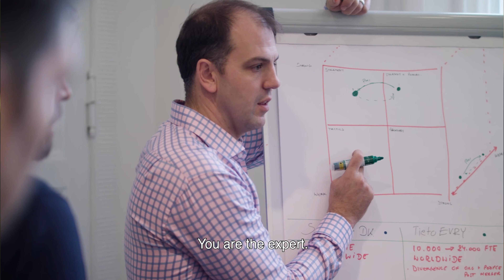Responsibility and Leadership at Henley Business School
Build the strategy to transition to responsible business, and transform your competitive advantage with Henley Executive certificate leadership programs and draw inspiration from a world-leading academic, who blends cutting-edge research together with practical insights for a dynamic learning experience.